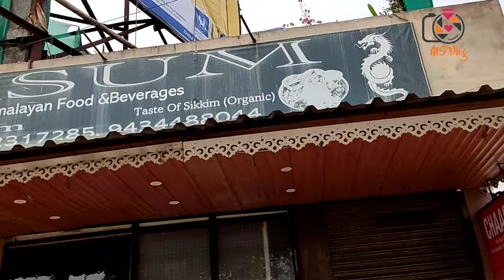Sikkim Diary || NJP to ICCHA GAON || Old Silk Route 2022 || Vlog 5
Silk route Sikkim tourism || Old Silk Route Sikkim || East Sikkim travel guide || East Sikkim video guide || Nathang valley tour video || Silk route tour package || Silk route tour home stay || Old silk route tour permit

What is silk route ?

Silk route tour plan (6 Night and 7 Days):

Day1(23 mar)-- NJP to Icche Gaon .
Nightstay at Icche Gaon
Day2 (24 mar)- after breakfast go to rongli for permit , then go to rolep.
Nightstay at Rolep.
Day3 (25 mar)- after breakfast sightseeing in rolep then go to rongli for collect permit then go to padamchen/zuluk via kuokhola falls.
Nightstay at Zuluk.
Day4:(26 mar)- after breakfast visit to thambi view point via zigzag road, nathang valley, old baba Mandir, kupup lake, New baba Mandir , Nathula pass and back to zuluk .
Nightstay at Zuluk.
Day5-(27 mar)-after breakfast visit rongli market then go to rishikhola.
Nightstay at Rishikhola.
Day6:-(28 mar)- after breakfast go to Vinayak mandir, mankhim view point, aritar lake, and  go to Aritar.
Nightstay at Aritar.
Day7- (29 mar)- after breakfast drop to NJP .
** Traveller Details**
D Traveller - Gourab Das

** Driver Details**
Name - Geedan Lepcha

** Homestay Details **
KHAMBU HOMESTAY : ICCHE GAON ||